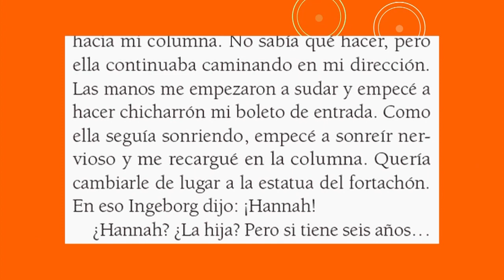El espacio literario de La dichosa palabra. El beso, de Diana Coronado